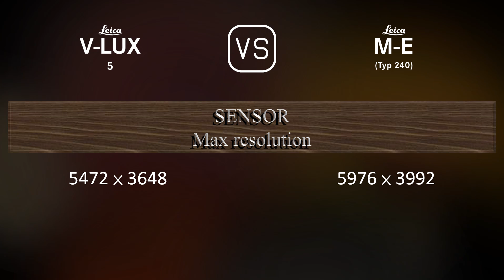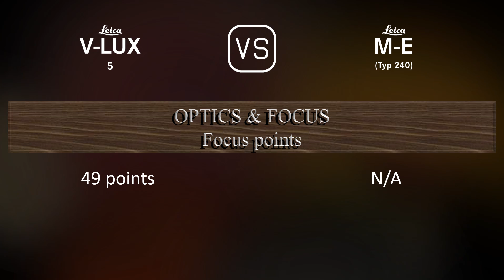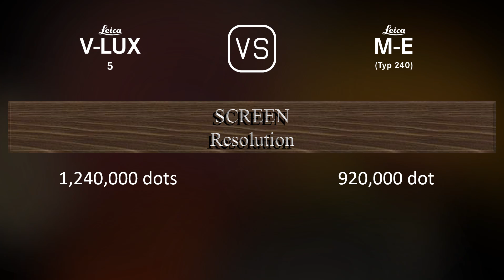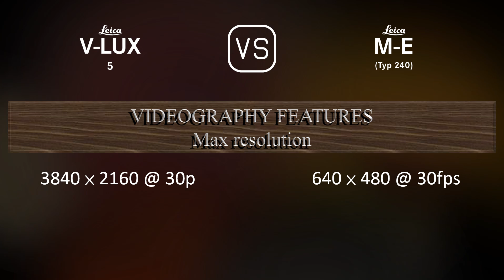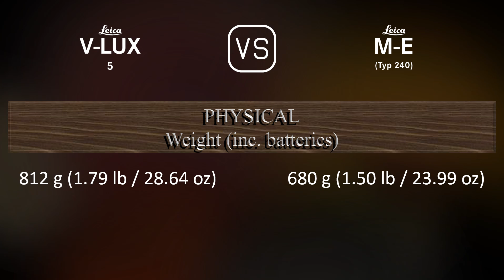Leica V-Lux 5 vs. Leica M-E (Typ 240): A Comparison of Specifications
This video overviews the Leica V-Lux 5 and the Leica M-E (Typ 240) in a parallel comparison of specifications.

00:25 LAUNCH
00:33 BODY
00:40 SENSOR
01:01 IMAGE
01:16 OPTICS & FOCUS
01:58 SCREEN
02:16 VIEWFINDER
02:30 PHOTOGRAPHY FEATURES
03:24 VIDEOGRAPHY FEATURES
03:38 STORAGE
03:42 CONNECTIVITY
04:07 PHYSICAL
04:24 MISC